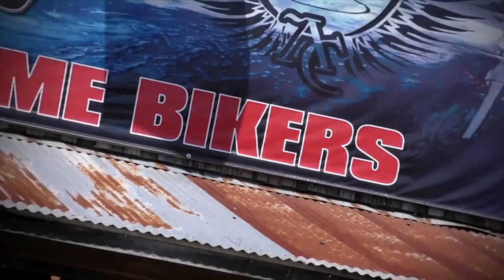Rocking RoadShow Live: Are Motorcycles Classist?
Come join Alvie and the One3 on the Rocking RoadShow. The guys are joined by a good friend, Ray. The guys bring up a group named Bikers Against Bullies USA. It is a great charity group that brings light to the bullying epidemic plaguing our country.

Next the guys talk about the One3’s run out to Born to Ride’s 1200th episode bash. It was a crazy party and listen to the guys recap the wild day.

They then discuss an insane article written about how motorcycles are “classist”. The guys break down the article and give their opinions on how this is the most ridiculous things they have ever heard.

They close the show with their events section and what is coming for the future of the Rocking RoadShow as well as some interaction with the live viewers of the show. They spend a little extra time on a upcoming event and Ray goes a little off the rails. It was a great time and everyone was involved this week!

Come join the wild ride that is the Rocking RoadShow! Kickstands up and let's get Rolling!!!